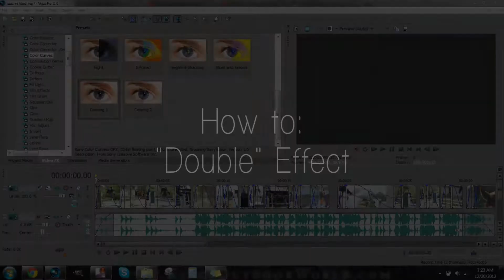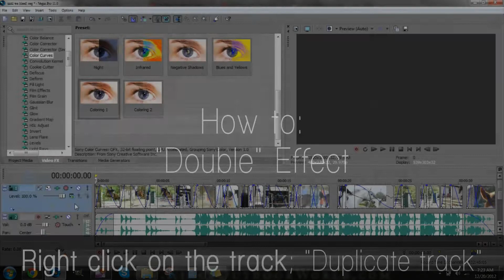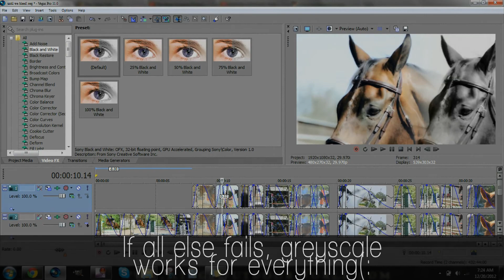Sony Vegas: "Double Effect"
This should work on all versions of Sony Vegas, pro and platinum (:
Sorry if its a bit fast, I tried to make it short but clear at the same time ahah
Hope this helps!
-Arablover123

Also! The example was a promo I was making for Giana